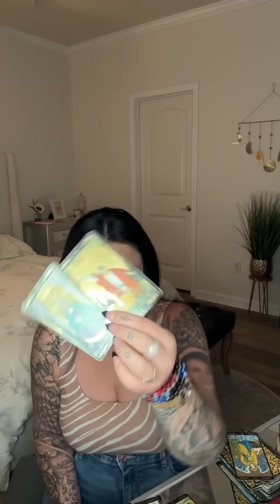⚡️*LIGHTNING STRIKES EVERY SINGLE TIME THEY LOOK AT YOU! AN OFFER IS BREWING!*